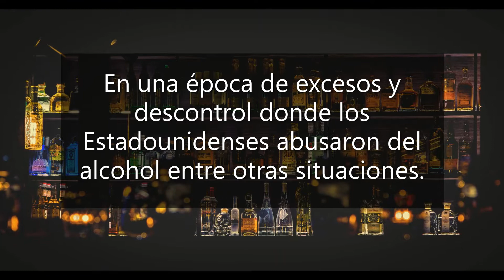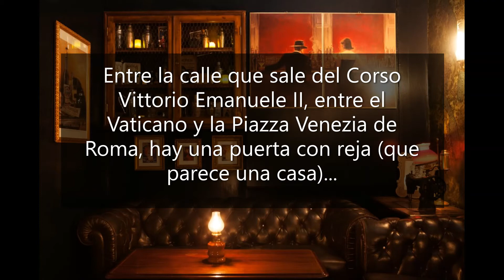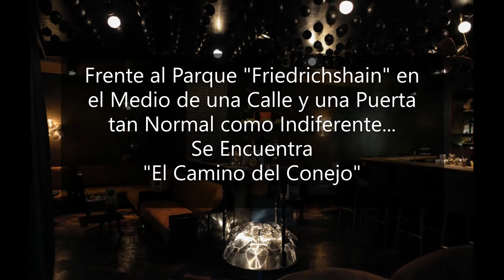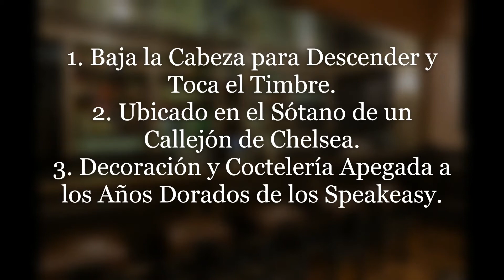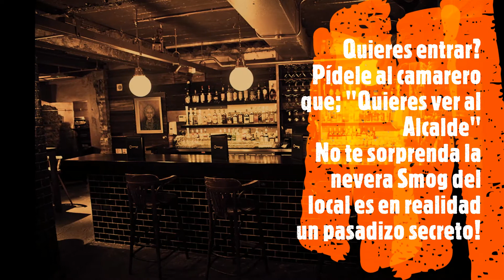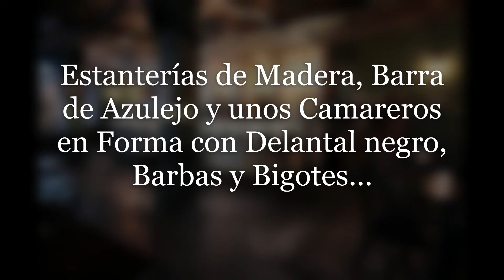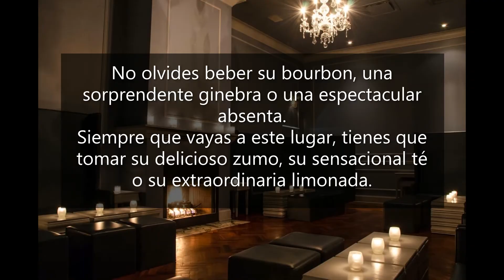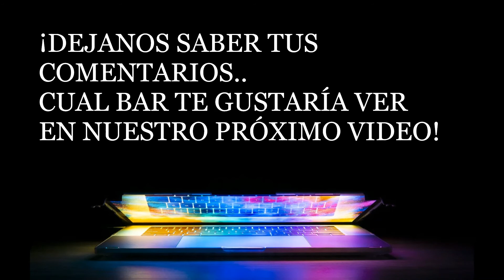SPEAKEASY BAR - LOS 10 MEJORS DEL MUNDO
Hello Shakers!
Bienvenidos a un nuevo video lleno de Historia, Viaje en el Tiempo, Realidad Cuántica (sarcasmo) y Un recorrido por los 10 Mejores SPEAKEASY BAR del Mundo. Serán 2 videos y este es el 1ero que reúne a 10 surrealistas e interesantes Bares por todo el Planeta.
Pero que es un "Speakeasy"?
Un SPEAKEASY era un establecimiento que vendía de manera ilegal bebidas alcohólicas durante el periodo histórico de Estados Unidos (y Canadá) conocido como "Prohibición". La misma fue resultado de un descontrol y excesos por la población, lo cual trajo como consecuencia la famosa LEY SECA (1920–1933).
Prepárate para un SPEAKEASY BAR HOPPING VIRTUAL" muy especial.
Lista de Bares Clandestinos en la Actualidad:
1. Jerry Thomas - Roma
2. Fairytale - Berlin
3. Ladies and Gents - Londres
4. Raines Law Rooom - New York
5. Operation Dagger - Singapore
6. Mayor of Scardy Cat Town - Londres
7. Frank's Bar - Argentina
8. The Barbershop - Roma*
9. The Violet Hour - Chicago
10. Handshake - Mexico
*El audio dice Sidney pero es Roma